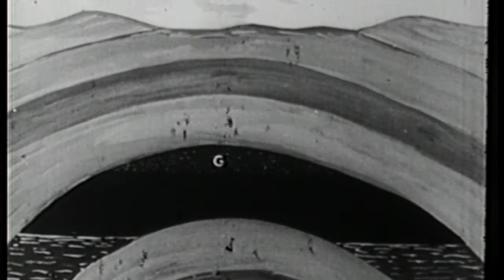En film om olje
Shell viser: "Olje"
En film om oljeproduksjon